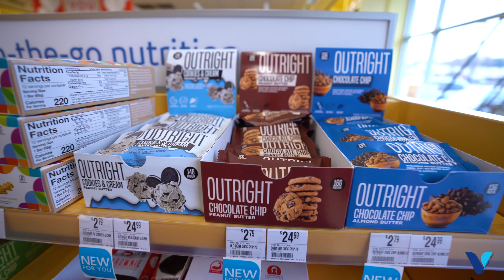Why You're Weak and Small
You must get uncomfortable to be optimal!